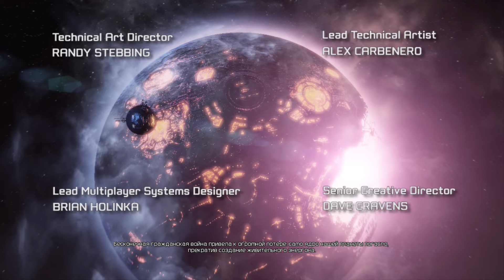Transformers Fall of Cybertron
Transformers: Fall of Cybertron – захватывающее продолжение предыдущей части во вселенной Трансформеров. Этот экшен от третьего лица расскажет историю противостояния автоботов и десептиконов на планете Кибертрон, которая вот-вот погибнет. Ради своего спасения, автоботы садятся на космический корабль, в надежде обрести новый дом. Десептиконы планируют помешать их планам – впереди ожидается продолжительный конфликт.

Во время прохождения сюжетной кампании Вам придется играть за 3 фракции на протяжении 13 глав: помимо автоботов и десептиконов в конфликте также участвуют и диноботы. Поучаствуйте в событиях вселенной, играя за Бамблби, Джаза, Старскрима и других известных трансформеров. Сражайтесь с толпами врагов, полагаясь на огромный запас оружия, или разрубайте роботов мечом, застигая их врасплох при помощи маскировки. Изменяющие стиль локации способствуют динамике игрового процесса, а способности персонажей подстраиваются под уровни для оптимального прохождения. Уничтожая врагов, Вы получаете ресурсы, необходимые для покупки способностей или модернизации оружия.

Также присутствует режим многопользовательской игры с возможностью создания собственных трансформеров. После сетевых баталий для них открываются или покупаются уникальные детали. Присутствует 4 режима игры с борьбой игроков против игроков (PvP), а также уникальный режим «Эскалация» с противостоянием игроков и компьютера (PvE), в котором противники будут становиться сильнее с каждой волной. Вступайте в борьбу за любую из сторон и определите исход конфликта!

На видео видно механику и графику игры, а так же, начало сюжетной компании. Полностью на английском языке. Русификатор можно найти в "Центре сообщества" в Steam. Недоступна для покупки в российском сегменте магазина Steam.